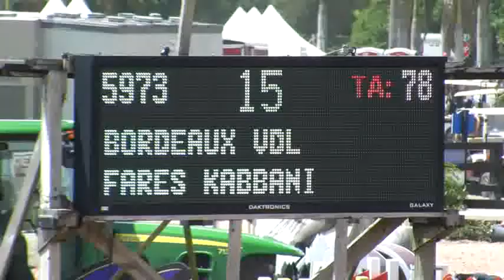Video of BORDEAUX VDL ridden by FARES KABBANI from ShowNet!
BORDEAUX VDL ridden by FARES KABBANI at WEF 10 CSI 2*.  This round is from class 1011, $2000 Pennfield Feeds 1.30m and finished 38 of 44.